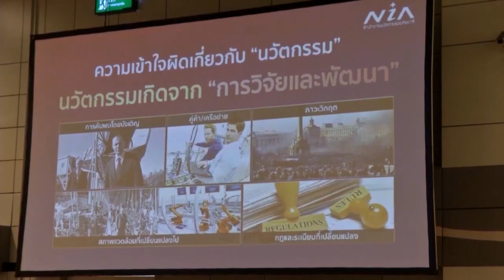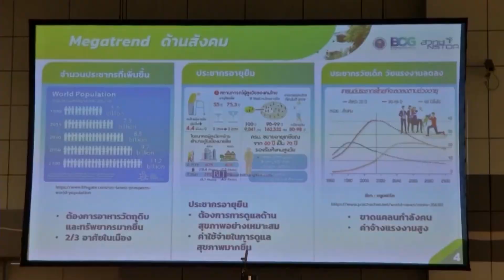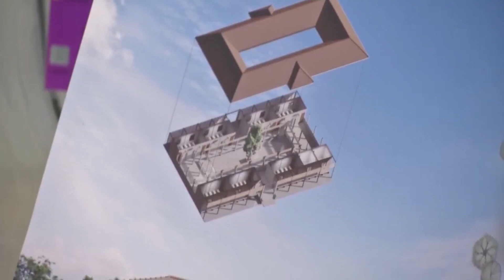สมเด็จพระกนิษฐาธิราชเจ้า กรมสมเด็จพระเทพรัตนราชสุดาฯ สยามบรมราชกุมารี ทรงปฎิบัติพระราชกรณียกิจดังนี้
วันนี้เวลา 08.30 น. สมเด็จพระกนิษฐาธิราชเจ้า กรมสมเด็จพระเทพรัตนราชสุดาฯ สยามบรมราชกุมารี เสด็จพระราชดำเนินไปยังศูนย์นิทรรศการและการประชุมไบเทค ทรงเปิดการประชุมวิชาการโภชนาการแห่งชาติ ครั้งที่ 16  เรื่อง "นวัตกรรมเพื่อส่งเสริมโภชนาการและสุขภาวะสูงวัยที่ดี" ซึ่งสมาคมโภชนาการแห่งประเทศไทย ในพระราชูปถัมถ์ ร่วมกับภาคีเครือข่ายด้านอาหารและโภชนาการ ทั้งภาครัฐ เอกชน สถาบันการศึกษา และองค์กรต่าง ๆ จัดขึ้น ระหว่างวันที่ 15-16 มีนาคมนี้ เพื่อเสริมสร้างและเผยแพร่ความก้าวหน้า ความรู้ด้านอาหารและโภชนาการเพื่อสุขภาพ และความเป็นอยู่ที่ดีของคนไทย และเป็นศูนย์กลางแลกเปลี่ยนความรู้ แบ่งปันประสบการณ์ เพื่อนำไปประยุกต์ใช้อย่างเหมาะสม ด้วยรูปแบบการนำเสนอที่หลากหลาย โดยมีผู้เข้าร่วมการประชุมกว่า 600 คน

โอกาสนี้ มีพระราชดำรัสเปิดการประชุมความว่า "ประเทศไทยปัจจุบันเรียกได้ว่าเป็นสังคมผู้สูงอายุ เนื่องจากสัดส่วนของประชากรสูงอายุเพิ่มขึ้นอย่างมาก การดูแลต้องครอบคลุมถึงประชากรกลุ่มนี้ด้วย ผู้สูงอายุจะดำรงชีพอยู่ได้อย่างมีความสุขถ้ามีสุขภาวะดี ไม่เจ็บป่วย จนทำให้ความสุขทั้งทางกายและใจพร่องลง ปัจจัยประการหนึ่งที่จะช่วยส่งเสริมสุขภาวะของผู้สูงอายุ คืออาหารที่เหมาะสมกับวัยและสภาพร่างกาย มีประโยชน์และสร้างภูมิต้านทานโรค ซึ่งต้องอาศัยหลักวิชาโภชนาการที่ให้ความรู้เรื่องอาหารที่เหมาะสม สารอาหารที่จำเป็น หรือสัดส่วนของอาหารที่ควรได้รับ เนื่องจากสรีระและระบบต่าง ๆ ของร่างกายผู้สูงอายุเปลี่ยนแปลงไป อาหารที่เคยบริโภค อาจไม่เป็นคุณแก่ร่างกายอีกต่อไป หรือผู้สูงอายุที่ป่วยควรบริโภคอาหารประเภทใด การที่ผู้สูงอายุได้รับการดูแลเป็นอย่างดีในเรื่องโภชนาการ ร่วมกับกิจกรรมด้านอื่น เช่น การออกกำลังกาย หรือการไปพักผ่อนในสถานที่ต่าง ๆ จะช่วยให้ผู้สูงอายุมีสุขภาพกาย สุขภาพจิตดี ไม่เจ็บป่วย และสามารถพึ่งพาตนเองได้ ในปัจจุบันวิชาการโภชนาการเผยแพร่กว้างขวางยิ่งขึ้น ทำให้มีนวัตกรรมด้านอาหารผู้สูงอายุ ซึ่งจะเป็นประโยชน์แก่ผู้สูงอายุทั่วไป"

จากนั้น ทรงฟังบรรยายพิเศษ เรื่อง "นวัตกรรมเพื่อส่งเสริมโภชนาการและสุขภาวะสูงวัยที่ดี" โดยนายพันธุ์อาจ ชัยรัตน์ ผู้อำนวยการสำนักงานนวัตกรรมแห่งชาติ (องค์การมหาชน) กล่าวถึง แนวทางการพัฒนานวัตกรรมเพื่อส่งเสริมโภชนาการผู้สูงวัย สามารถแบ่งได้ 3 บริบท คือ ลักษณะและประเภทของนวัตกรรม, นวัตกรรมของรูปแบบการดำเนินธุรกิจ และระบบนวัตกรรมของการส่งเสริมโภชนาการและสุขภาวะสูงวัย, ส่วน นายวรรณพ วิเศษสงวน ผู้อำนวยการศูนย์พันธุวิศวกรรมและเทคโนโลยีชีวภาพแห่งชาติ (ไบโอเทค) นำเสนอเรื่อง การพัฒนาประเทศไทยด้วยโมเดลเศรษฐกิจ BCG สาขาอาหาร เพื่อยกระดับอุตสาหกรรมอาหารของประเทศ ให้เป็นแหล่งอาหารที่มีคุณภาพ ปลอดภัย มีโภชนาการที่ดี เพื่อตอบสนองความต้องการของผู้บริโภคภายในประเทศและต่างประเทศ โดยมีเป้าหมายที่อุตสาหกรรมอาหาร 3 กลุ่มที่สำคัญ ซึ่งมีจุดแข็ง ความท้าทาย และกลยุทธ์ในการขับเคลื่อนที่แตกต่างกัน ได้แก่ กลุ่มอุตสาหกรรมอาหารเดิม กลุ่มอุตสาหกรรมอาหารใหม่ และกลุ่มอาหารท้องถิ่น ส่วนเรื่อง ความท้าทายด้านโภชนศาสตร์ต่ออาหารในอนาคต รองศาสตราจารย์ ชลัท ศานติวรางคณา ผู้อำนวยการสถาบันโภชนการ มหาวิทยาลัยมหิดล ได้กล่าวถึงความท้าทายของระบบอาหารในปัจจุบัน ต้องเป็น One World กล่าวคือ โลกเป็นส่วนเดียวกัน อาหารต้องไม่กระทบสุขภาพคน และสิ่งแวดล้อม

เวลา 14.05 น. เสด็จออก ณ วังสระปทุม พระราชทานพระราชวโรกาสให้ นายธีรชัย ศุภพันธุ์ภิญโญ นายกสมาคมนักเรียนเก่าเตรียมอุดมศึกษา ในพระบรมราชูปถัมภ์ นำคณะกรรมการบริหารสมาคมฯ วาระ 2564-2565 เฝ้าทูลละอองพระบาท ทูลเกล้าทูลกระหม่อมถวายเงินรายได้จากการแข่งขันกอล์ฟการกุศลของสมาคมฯ โดยเสด็จพระราชกุศลตามพระราชอัธยาศัย

นายอายุตม์ สินธพพันธุ์ อธิบดีกรมราชทัณฑ์ และคณะ เฝ้าทูลละอองพระบาท ทูลเกล้าทูลกระหม่อมถวายเงินรายได้จากการออกสลากบำรุงสภากาชาดไทย ในงานกาชาดออนไลน์ ประจำปี 2564 เพื่อบำรุงสภากาชาดไทย

นายขรรค์ ประจวบเหมาะ ผู้อำนวยการสำนักงานจัดหารายได้ สภากาชาดไทย และคณะ นำ นางสาวจ้อย จิตติเดชารักษ์ และครอบครัว เฝ้าทูลละอองพระบาท ทูลเกล้าทูลกระหม่อมถวายเงิน เพื่อบำรุงสภากาชาดไทย สมทบทุนโครงการก่อสร้างอาคารศูนย์บูรณาการบริการด้านการแพทย์และสาธารณสุข (Extended OPD) โรงพยาบาลจุฬาลงกรณ์ สภากาชาดไทย

นายมนตรี นิธิกุล ประธานเจ้าหน้าที่บริหารธุรกิจปูนซีเมนต์ของประเทศไทย นำคณะกรรมการและคณะผู้บริหารบริษัท ปูนซีเมนต์นครหลวง จำกัด (มหาชน) และมูลนิธิกรุงศรี เฝ้าทูลละอองพระบาท ทูลเกล้าทูลกระหม่อมถวายเงิน ในนามบริษัท ปูนซีเมนต์นครหลวง จำกัด (มหาชน) และในนามมูลนิธิกรุงศรี สมทบทุนสร้างศูนย์การเรียนตำรวจตระเวนชายแดนปูนอินทรี-มูลนิธิกรุงศรี (บ้านไกรเกรียง) ตำบลเขาโจด อำเภอศรีสวัสดิ์ จังหวัดกาญจนบุรี